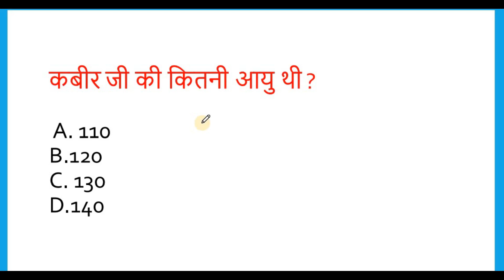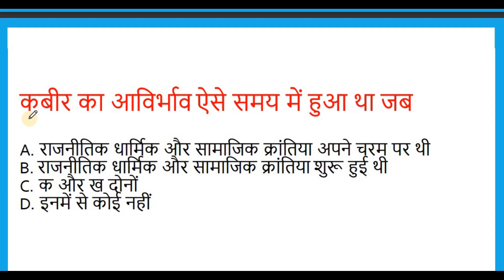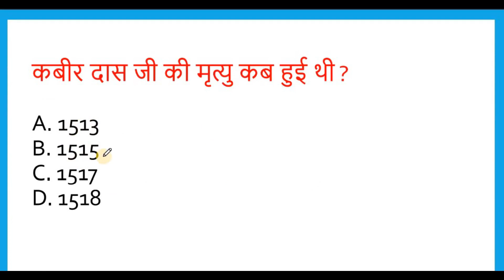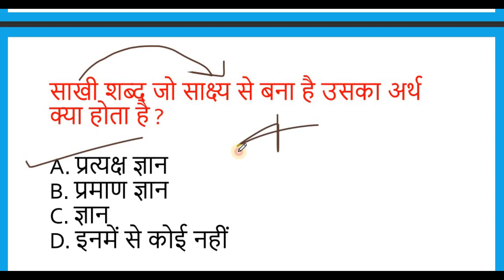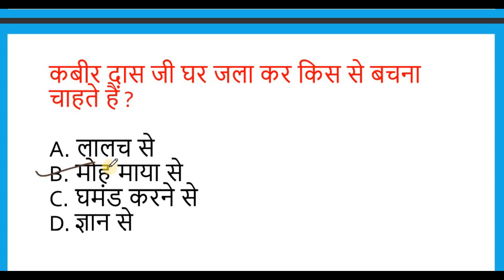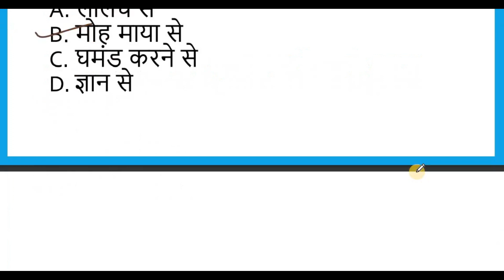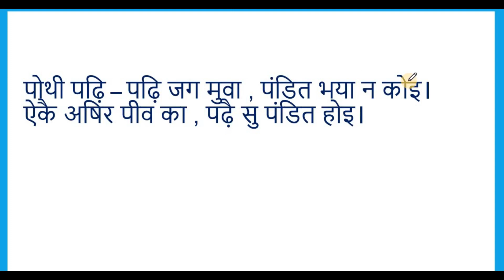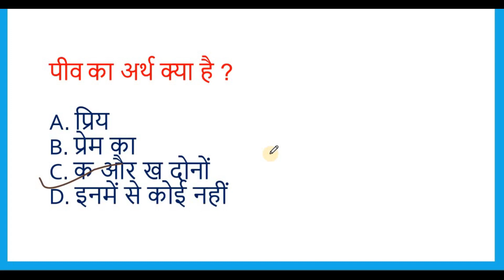Class 10 Hindi MCQ 20 MOST IMPORTANT Solved Term 1 Exam | Kabir Ki Sakhi (Course B)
✔️ Class: 10
✔️ Subject: Hindi
✔️ Chapter: Kabir Ki Sakhiyan : Chapter 1
✔️ Topic Name: Kabir Ki Sakhiyan MCQs | Class 10 (Course B) Hindi
✔️ Topics Covered in This Video: Kabir Ki Sakhiyan MCQ (Hindi Course B) - 20  MCQs Solved